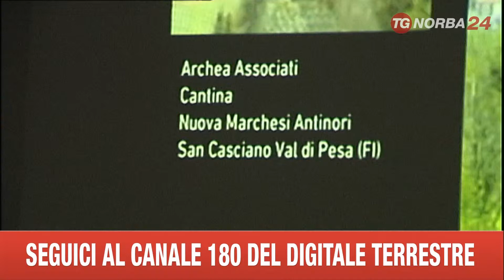BARI MOSTRA ARCHITETTURA D'IMPRESA